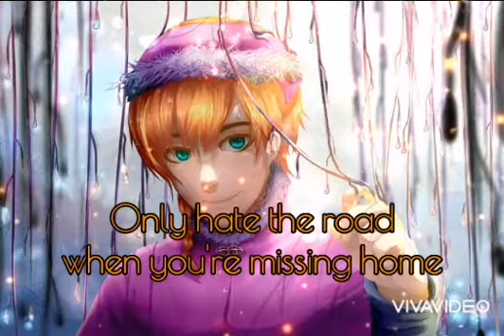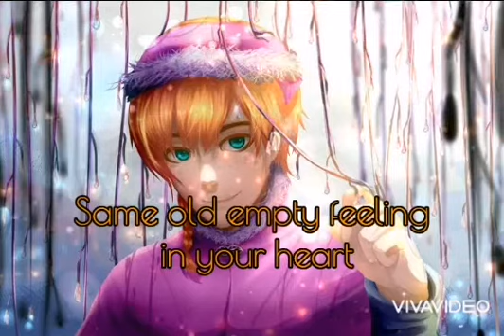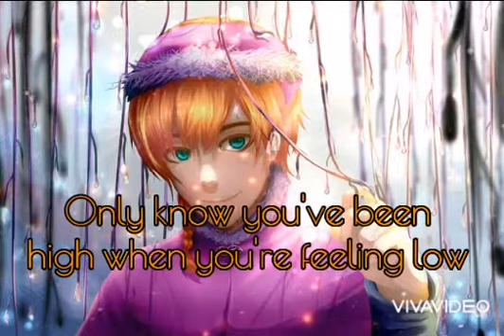It's A Pain to be a Prince 💖👑 Theme Song - Anton/Frozen-Let Her Go❄️👑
This song/music  -Let her go
Character theme  song of IAPTBAP
Anton thank you so much for letting (y/n) go